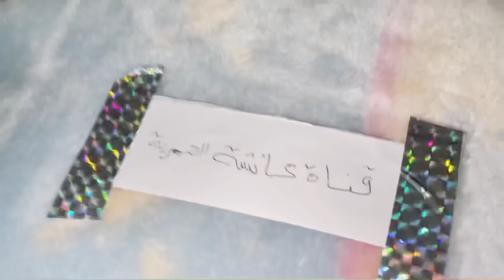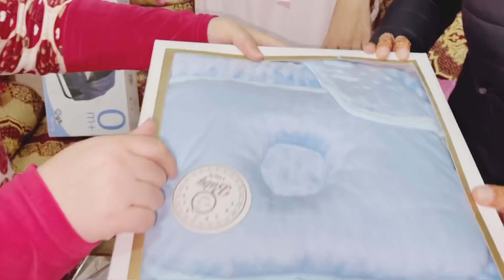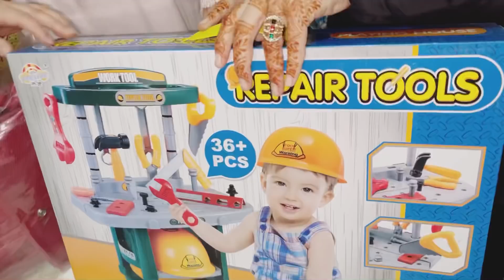تصدمت بالهدايا 💍لوصلوني 🤭متوقعتش هادشي كامل💝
رابط حسابنا على اليوناو
Younow